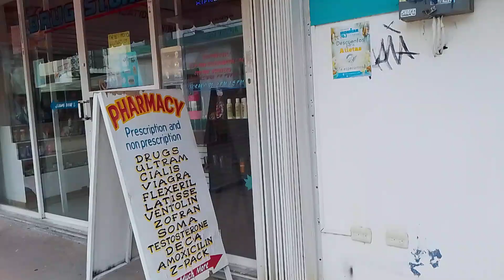las golondrinas más hermosas (1)